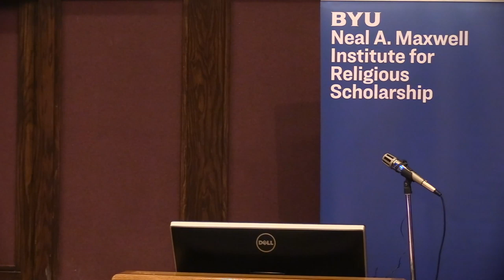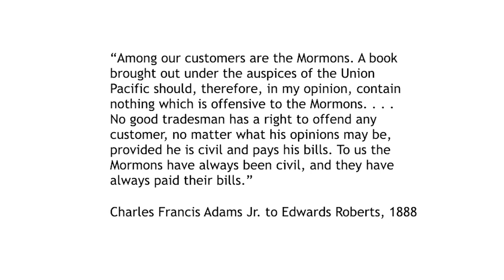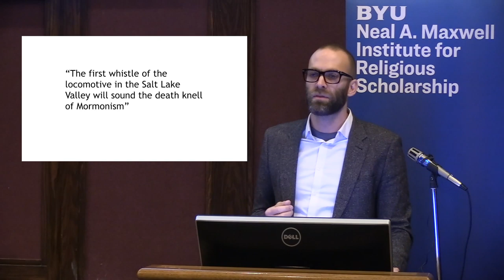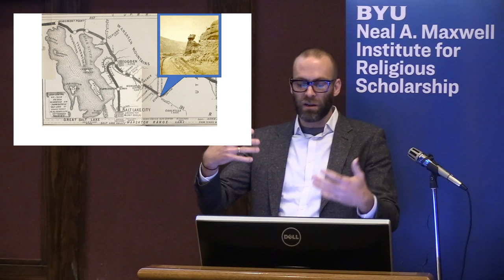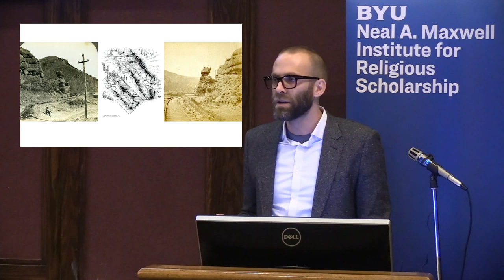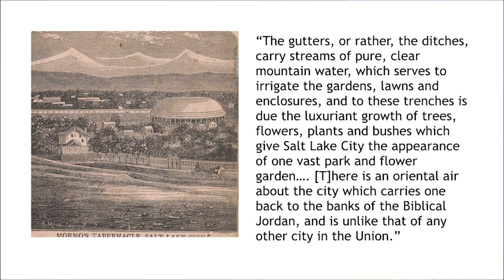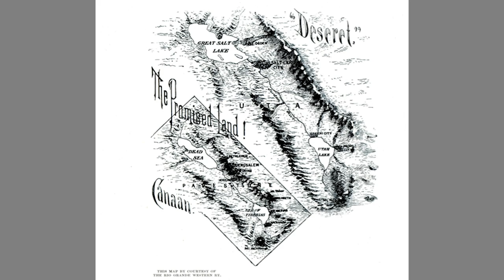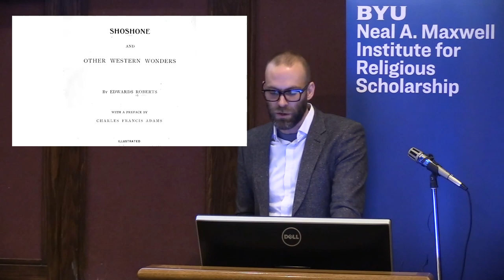David Walker, “Saints, and Other Western Wonders”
Maxwell Institute Guest Lecture—October 10, 2019

David Walker, “Saints, and Other Western Wonders: Tourist Interests in the Railroad Age”

There’s a persistent myth that Brigham Young and other Latter-day Saint officials dreaded the transcontinental railroad’s arrival in Utah on account of its inevitably counter-religious influence. But as Young himself declared, “I don’t care anything for a religion which could not stand a railroad.” Mormonism so-called withstood the railroad, but it wasn't unchanged by the encounter.

Drawing from his new book "Railroading Religion: Mormons, Tourists, and the Corporate Spirit of the West," David Walker’s lecture focuses on the work done by nineteenth-century railroad officials and tourism agents to mediate the Church of Jesus Christ’s public image and justify its connection to Utahn lands.

DAVID WALKER is associate professor of religious studies at the University of California, Santa Barbara.